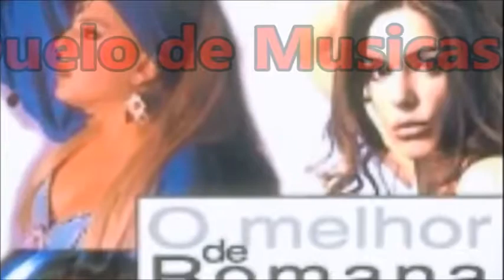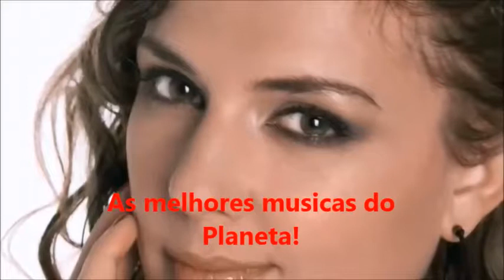Avé Maria Romana Schubert José Macedo productions